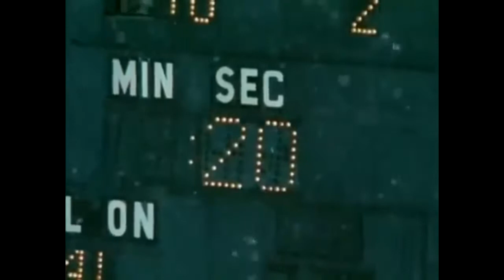1974-12-21 St Louis Cardinals vs Minnesota Vikings